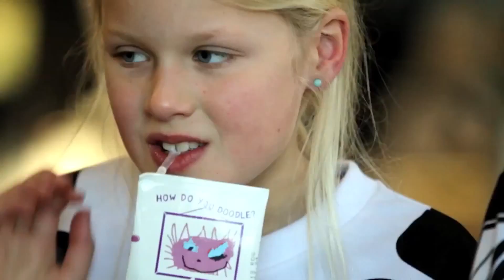1001activiteiten.nl - Clinic Electro Motorcross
Team 1001activiteiten.nl
Voor elke gelegenheid een activiteit!